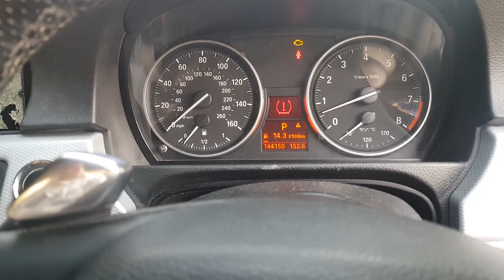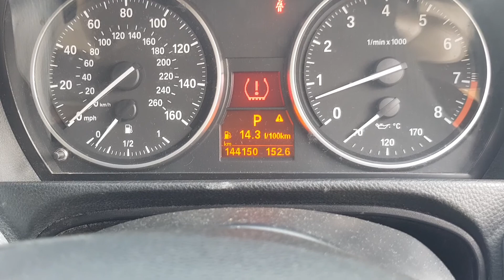How to identify damaged injectors in a car EN/PL/ITA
Description - Opis -  Descrizione    -   EN/PL/ITA
EN - How to identify damaged injectors in a car? BMW e93 N53B30
1. Trouble starting a car is the first symptom of damaged injectors in a car
2. There is a smell of gasoline when the vehicle is started.
3. Irregular engine operation.
4. Increased fuel consumption.
5. Power drop.

PL - Jak rozpoznać uszkodzone wtryskiwacze w samochodzie?
 BMW e93 N53B30
1. Kłopot z uruchomieniem auta to pierwszy objaw uszkodzenia wtryskiwaczy w aucie
2. Podczas uruchamiania pojazdu czuć zapach benzyny.
3. Nieregularna praca silnika.
4. Zwiększone zużycie paliwa.
5. Spadek mocy
Dla potrzebujących, mamy NOWE ORYGINALNE  !!! Wtryskiwacze do N53/N43  BMW  320i/325i/330i  i  N54/N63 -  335i - 1940pln/szt  u mnie  a w   ASO 3189pln
Daj znać , że jesteś zainteresowany, odpiszę - nautiliusss  małpa interia kropka eu
W komentarzach nie da się zatwierdzić numeru tel lub maila normalnie pisanego.
Data produkcji  13 02 24r widoczna pionowo
Index 11 NR OEM 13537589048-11
BMW Pompa 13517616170 Pompa wysokiego ciśnienia nasza cena 3480pln
Numer części: 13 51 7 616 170 OEM
Dla modeli ze skrzynią biegów: automatyczna
Część zastępuje (Stare numery)
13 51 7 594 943
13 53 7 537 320
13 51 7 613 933
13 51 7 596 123
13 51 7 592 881
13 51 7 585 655
W przypadku zakupu w autoryzowanym serwisie wymagany jest wcześniejszy zwrot wymienianej części, co de facto podnosi cenę pompy  4737 zł.

ITA - Come identificare gli iniettori danneggiati in un'auto? BMW e93 N53B30
1. Problemi nell'avviamento di un'auto è il primo sintomo di iniettori danneggiati in un'auto
2. All'avviamento del veicolo si avverte odore di benzina.
3. Funzionamento irregolare del motore.
4. Aumento del consumo di carburante.
5. Caduta di potenza